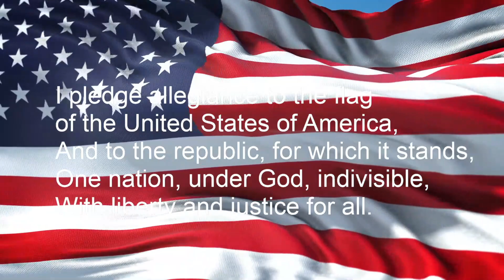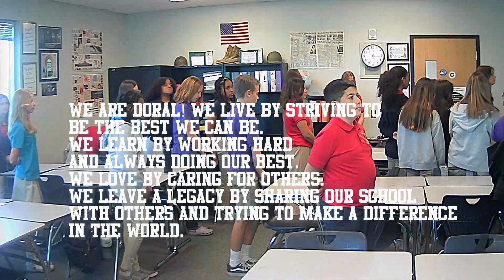Announcements - 12/13/22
These were the announcements for today, please check them out, and remember, even if you did not get to the stream, the video should still be accessible for you.

Transcript for today:
Today is December 13, 2022
Here is what’s happening at Saddle:
Lunch today is Italian Turkey Sub w/ Baby Carrots, Craisins, White Milk, Chocolate Milk
Saddle Clubs:
No Singer’s Company This week!
There is a Travel club meeting on Thursday after school!
Orff Club meet on Wednesday @ 7:30am in Ms. Burgess’ room.
Sports Updates:
Elementary Girls’ basketball practice starts at 4pm after school
Upper School girls’ basketball are having practice today from 2:55-4:20pm
School Updates:
This week is spirit week: Spirit week:
Tuesday – Autism awareness day (wear blue/white/silver)
Wednesday – Dress like a present day
Thursday – Dress like a teacher/student day
Friday – PJ Day
Students please check all of the items in the lost & found in the cafeteria.  We have many, many water bottles, lunch bags, and jackets! All items not picked up will be donated during winter break!
*Santa Letters with Make a Wish
Winter Grams are for sale during lunch for a dollar!
This Friday is a minimum day, AM schedule for Upper Schoolers. We have something fun scheduled for Upper Schoolers on Friday from 10:30 to 11:30! Come outside, get some hot chocolate, play some games with friends, and have fun!
Make sure to wish and the following students a Happy Birthday!
Have a great day, Dragons!